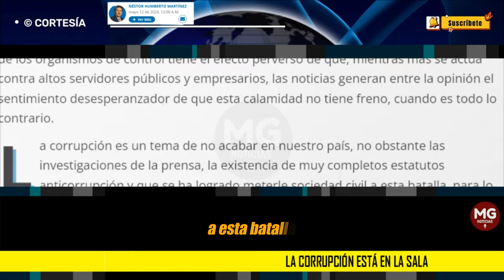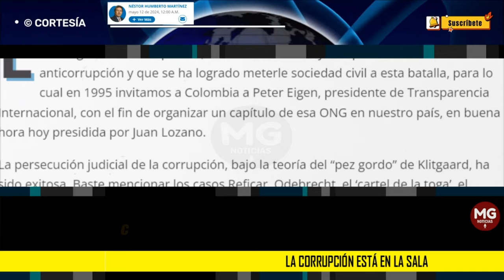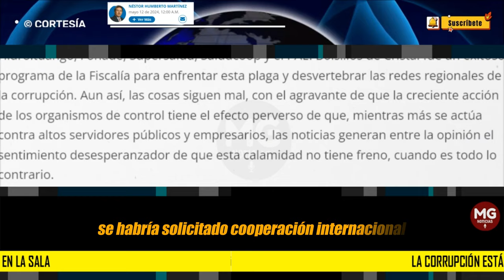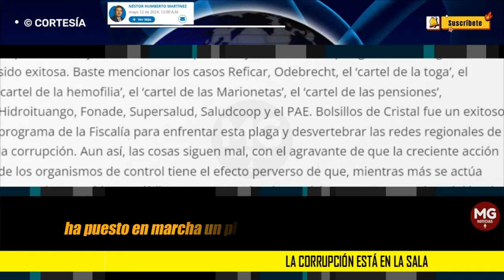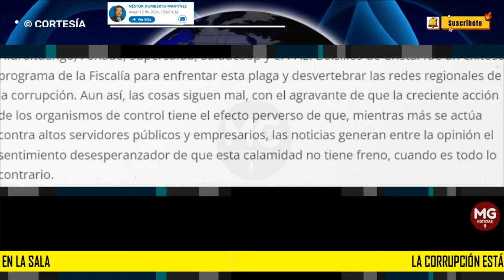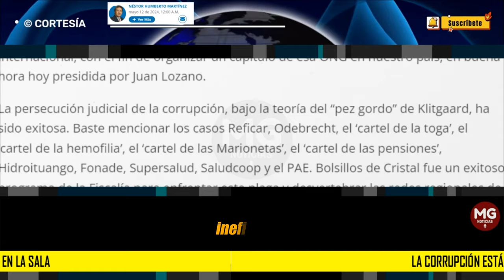LA CORRUPCIÓN ESTÁ EN LA SALA ⚫ Columna Néstor Humberto Martínez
Es censurable que el Gobierno se presente como víctima del lodazal de una corrupción heredada y no reconozca que él está en el centrode los actuales escándalos.